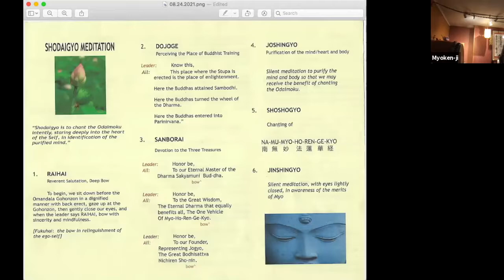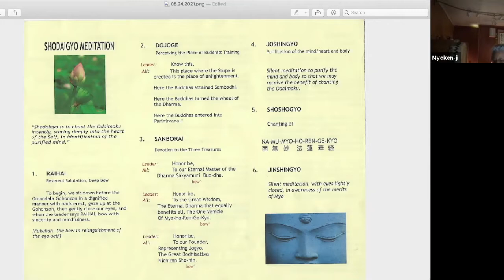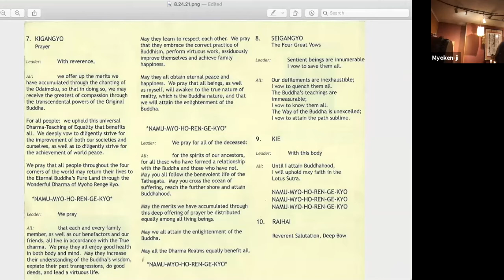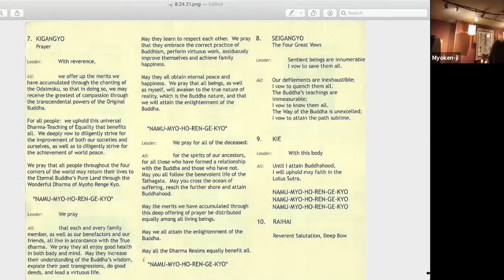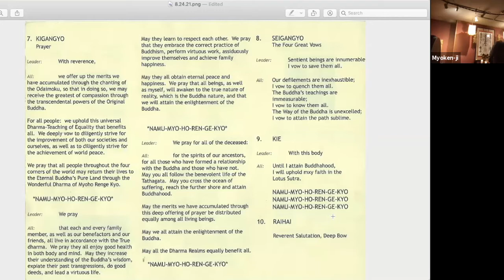Truth & Justice Vigil with Myokei Caine-Barrett, Shonin - 8/24/21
The Truth & Justice Vigil is intended to be a compassionate and grounding (virtual) support for practitioners following and impacted by the trials of the police officers involved in the killing of George Floyd, so that we may stay present and fully awake in the face of obscene brutality and still remain rooted in the intention to be guided by love and wisdom. Centering Buddhist teachings and practices that inform and support us in orienting our voices and choices toward healing, courage and freedom, the Truth & Justice Vigil will bring sangha together to illuminate that which supports abandoning divisive and habitual reactive patterns. We have invited Black Buddhist teachers and leaders from across the U.S. to join in leading the Truth & Justice Vigil, and offer teachings that will lessen the grip of historical fear, doubt, hatred, indifference, and disillusionment. Sessions will include connecting through chanting, meditation and engaged reflection.

Ground offers all programs freely in the spirit of generosity. If you'd like to volunteer or donate to support the teacher(s) and the center, If you donate, be sure to enter "Myokei Caine-Barrett" in the Teacher/Fund box. 2/3 of the donation supports the teacher(s) and 1/3 supports the general operations of the center.

This video was recorded on Tuesday, August 24, 2021 and has been edited for participant privacy.